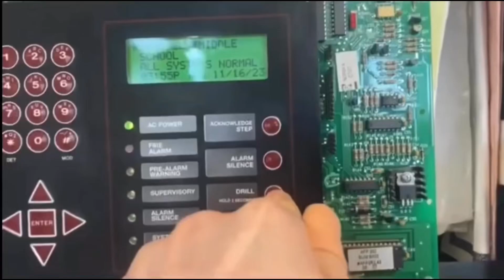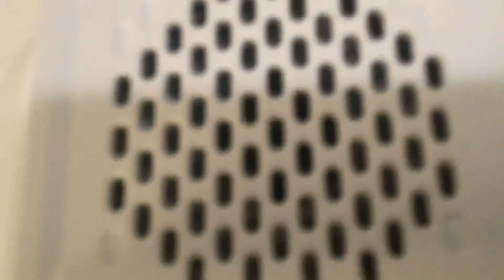i3 system test 3